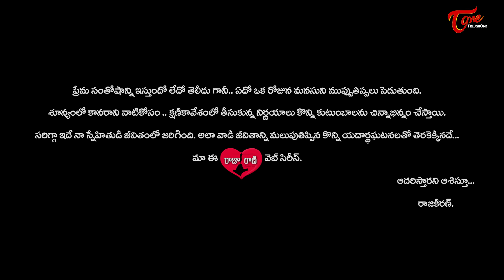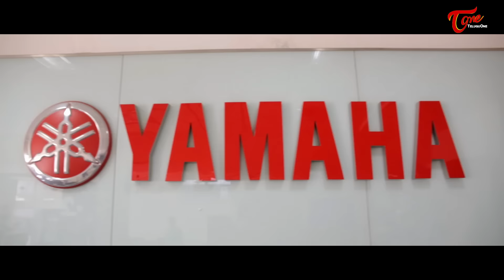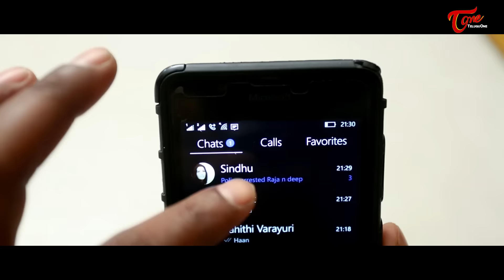Raja Rani Web Series | Introduction | Mindi Productions | Directedy by Raja Kiran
“Raja Rani”, a web series from Mindi Productions is based on a true story. Directed by Raja Kiran, this web series has 30 episodes. A Love-Hate story with a blend of comedy and drama will surely entertain you.

Cast : Raja Kiran,Zaineesha Farooq,“Aata” Sandeep,Priyanshi Mane,Preethi Parimala,Dilip Kumar,Ravikanth,Sai Teja,Anand,Rajesh Mindi in a special role.
Title animation: RGB VFX Studios
Costumes: Arun & Ajay
Dubbing: Studio One
Publicity Designer: Pradeep Mortha
Asst. Cameraman: Pradeep Mortha & Srikanth Reddy
Editor: Tribhuvan
Associate Directors: Srinivas Vuyyuru & Sai Teja
Cinematography and Producer: Rajesh Mindi
Written & Directed by Raja Kiran